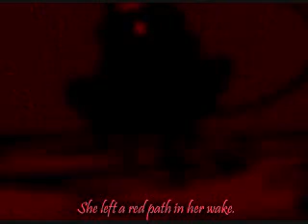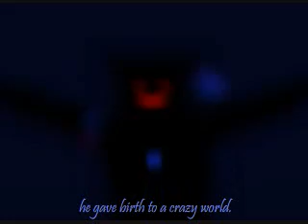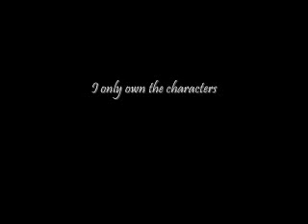Halloween Special - Alice Human Sacrifice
I seriously thought I wasn't going to make it in time for Halloween o-o" Well, I did~!! Sorry for the really...really bad quality. I know the words are hard to read DX

Celestial as Meiko - Spade
Nokoribi as Kaito - Diamond
Chikyu as Miku - Clover
Autumn and Xayne as Rin and Len - Heart

HAPPY HALLOWEEN, YO!!